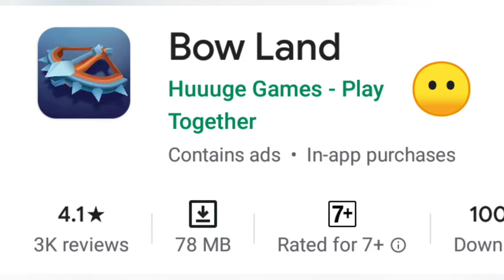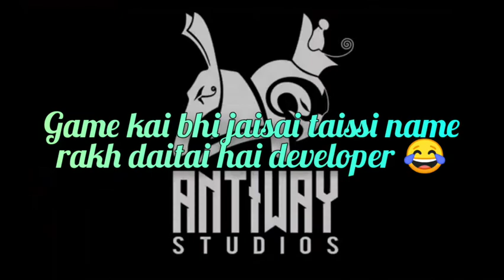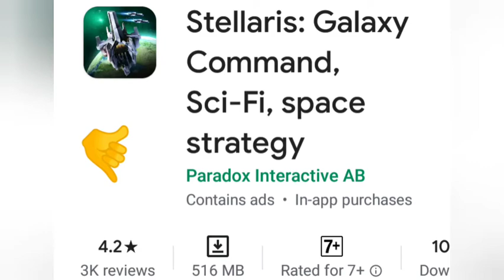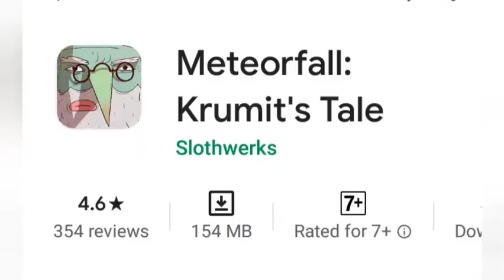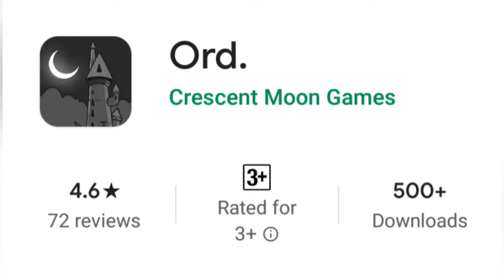Best #11 games of the October Month//Best Games of the month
Welcome guys in this new video of 11 best games of the October Month.

If you have faced any problems to installation then please comment me.Thanks